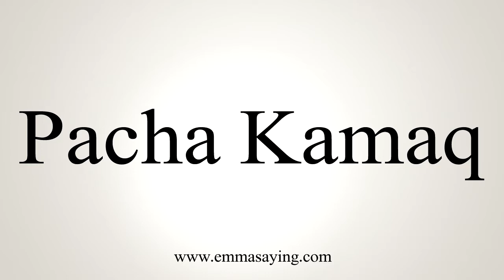How To Say Pacha Kamaq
Learn how to say Pacha Kamaq with EmmaSaying free pronunciation tutorials.